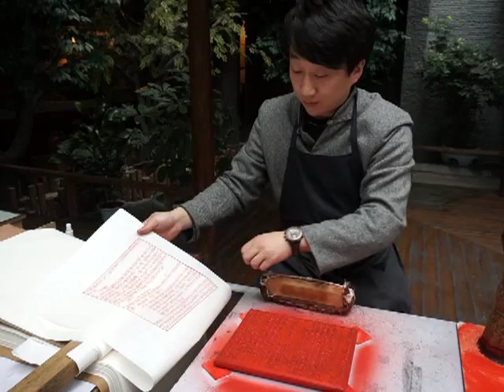Une minute à Shanghai : Xylographie au musée de Yangzhou